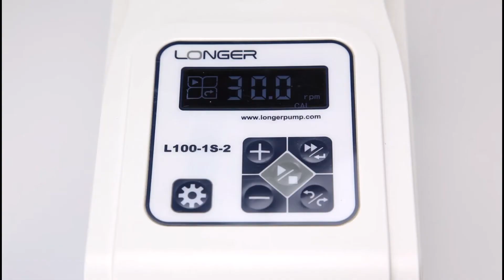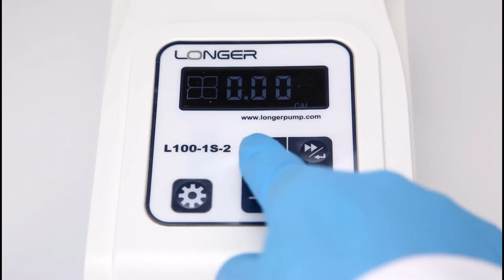L100 1S Peristaltic Pump Flow Rate Calibration Demo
L100 1S With the intelligent fan control, the pump has lower noise and better energy efficiency.
LCD with specially designed run screen displays parameters and running status, which provides enough information for correct operation.